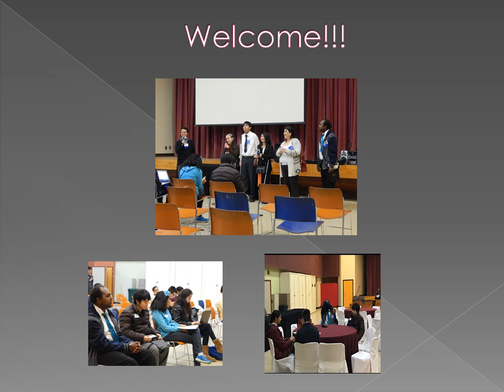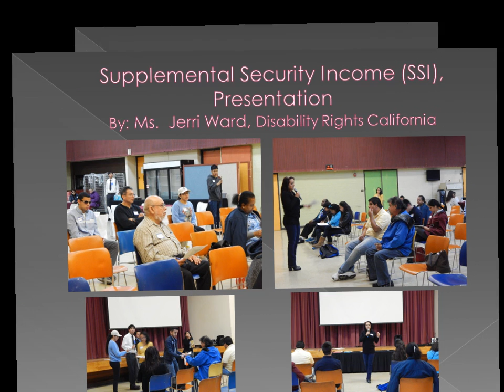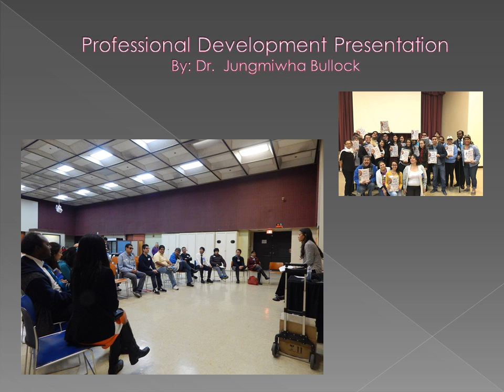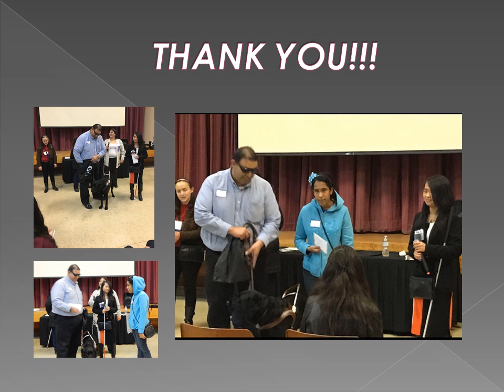December 17 2016 Workshop Reflection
On Saturday, December 17, 2016, the Survive or Thrive organizers and families enjoyed a day full of fun yet informative activities at our tenth workshop.  The workshop took place at EL ARCA in East Los Angeles, California.  We appreciate the collaborative efforts of the organizers, families, participants, volunteers, and sponsors.

We started off the morning with an icebreaker called Interpreting Truths.  Participants listened to a story and answered several true or false questions.  Through this activity, participants realized the importance of being unbiased and how the same story can be interpreted in different ways.  See how well participants did on our YouTube channel.

Following the ice breaker, everyone learned from Disability Rights California Advocate, Ms.  Jerri Ward, about the eligibility requirements for Supplemental Security Income (SSI), and its state and federal funding sources.  Ms.  Ward also answered individuals' questions about their unique situations.  See part of the informative discussion on our YouTube channel.

Next, we gathered for a commemorative group photo.  Photos are always memorable and this one is no exception. Then, our lunch consisted of Subway sandwiches and scrumptious brownies.

Diversity consultant and CEO Dr.  Jungmiwha Bullock then included students, parents, organizers, and volunteers in a thought-provoking discussion.  It focused on current disability-related statistics and how students can express their needs when requesting their accommodations.  She also emphasized the importance of mentorship and relayed her experience as a first-generation university student earning her Ph.D.  Subsequently, Dr. Bullock reflected upon the assets individuals with disabilities can bring to the table!  Watch our YouTube video with highlights from this discussion! A special acknowledgement to Dr. Bullock for gifting participants and organizers with autographed copies of her children's book, "Am I Half Giraffe?: A Multilingual Book for Children."

Parents and students were then separated into groups.  Students practiced budget management skills as they brainstormed how much to spend on daily expenses when living on an SSI monthly income.  In addition to gaining a sense of the cost of daily living, students and organizers also discussed simple ways of making their homes more accessible.  Students felt items such as a money labeler, a talking color identifier, a mesh bag for washing laundry, and raised dot stickers for tactile labeling.

Meanwhile, parents had the opportunity to ask disability-related questions and address their concerns with organizers.  Topics included being a visually impaired mother, coping with discrimination, and promoting self-reliance.  In addition, organizers spoke about the impact of their personal experiences on daily life.

We appreciate the generosity of Louie and Marie Herrera's ongoing raffle prize donation. The day concluded with a SOT student, Nayomi Caceres, winning the long-awaited raffle prize for two consecutive workshops: a $50 iTunes gift card! We are grateful to all who attended and look forward to seeing you at our next event!